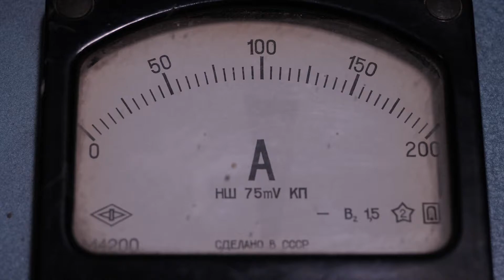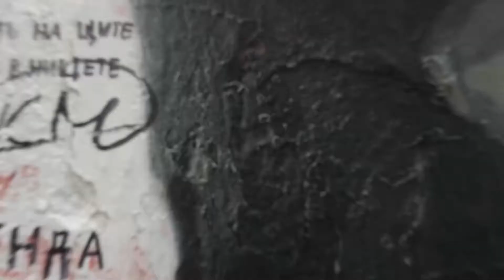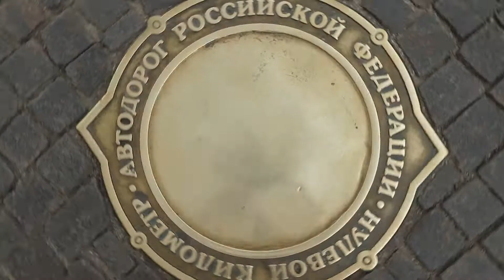МОСКВА. ВГИК.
О жизни Москвы